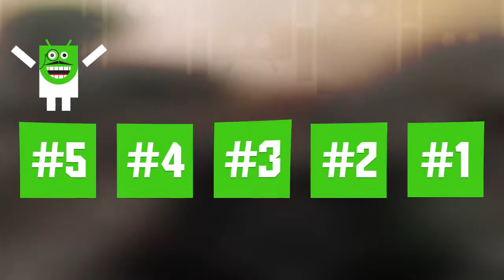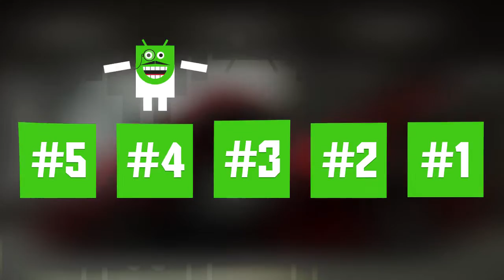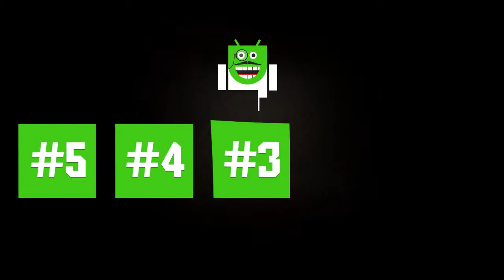TOP 5 REALISTIC RACING GAMES FOR ANDROID | 2017 | FREE TO PLAY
Here are Best Realistic Racing Games For Android in 2017. Below , You can see this list and download applications on Google Play.

List Include ► This video include ;
●  5)TRAFFIC RIDER || FREE TO PLAY
Created By: SK GAMES
Category In: Racing
Rated This: 4,912,174
Requires Android : 2.3.3+
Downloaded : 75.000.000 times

●  4)CSR RACING 2 || FREE TO PLAY
Created By: NM GAMES
Category In: Racing
Rated This: 1,509,800
Requires Android : 4.1.0+
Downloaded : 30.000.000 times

●  3)ASPHALT 8: AIRBONE || FREE TO PLAY
Created By: GAMELOFT
Category In: Racing
Rated This: 7,044,835
Requires Android : 2.3.0+
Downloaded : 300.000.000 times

●  2)NEED FOR SPEED: NO LIMITS || FREE TO PLAY
Created By: EA GAMES
Category In: Racing
Rated This: 2,137,351
Requires Android : 4.0.3+
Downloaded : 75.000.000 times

●  1)REAL RACING 3 || FREE TO PLAY
Category In: Racing
Rated This: 4,340,655
Requires Android : 4.0.3+
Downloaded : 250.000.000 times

Source & Credits ► We created this video with ;
Sources ; Google Play Trailers

Tags & Suggestions ► ( with keywordtool.io )